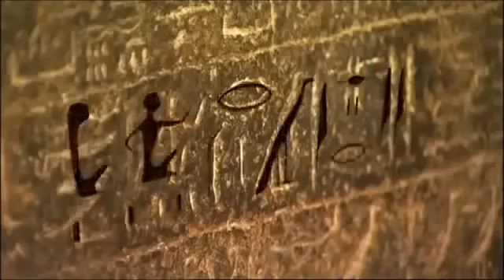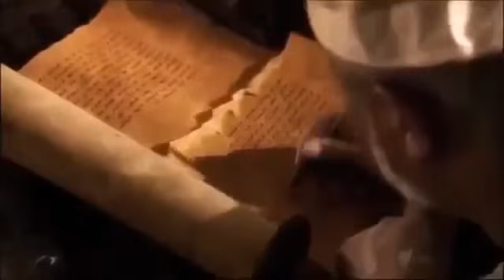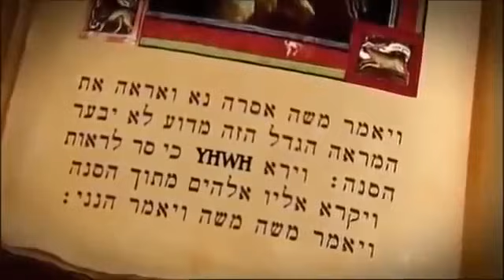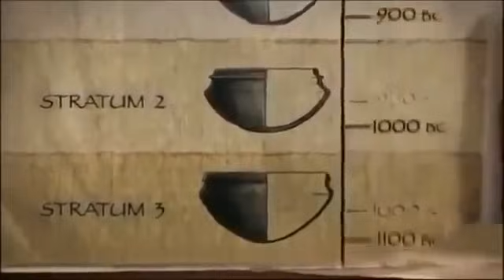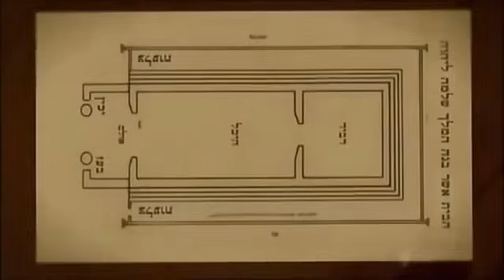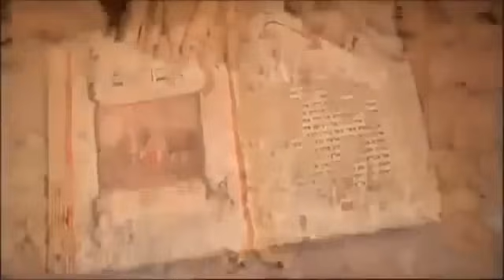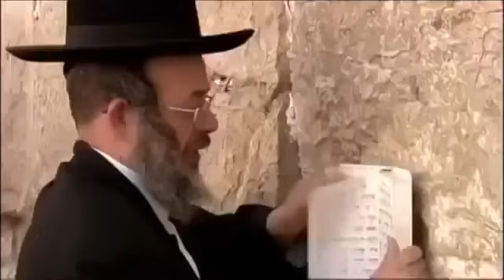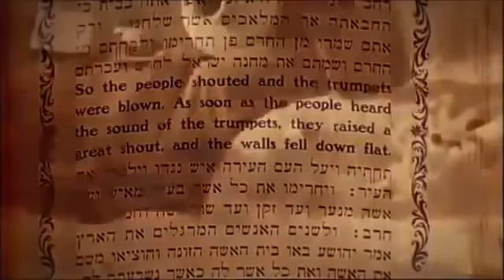Gnosis - Bible's Buried Secrets | Documentary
Bible's Buried Secrets examines how archaeological discoveries are changing the way people interpret stories from the Bible.